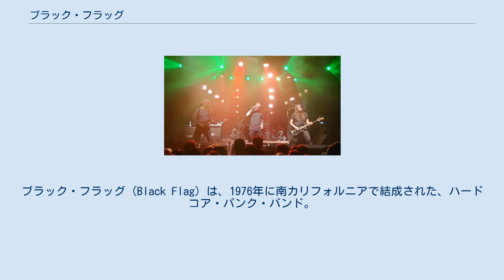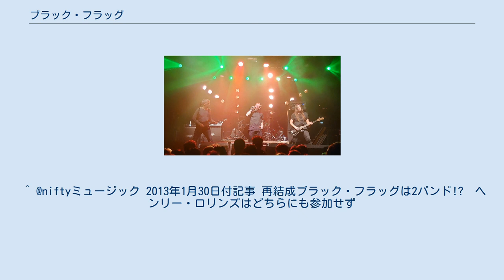ブラック・フラッグ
ブラック・フラッグ (Black Flag) は、1976年に南カリフォルニアで結成された、ハードコア・パンク・バンド。
「Black Flag（黒旗）」は、アナーキストの象徴。
 1976年に、アメリカ合衆国カリフォルニア州ヘルモサビーチで結成された。
キャリアを通じてメンバーの入れ替わりが激しく、結成から解散までバンドに在籍していたのは、リーダーでギタリストのグレッグ・ギンだけだった。
 1981年に、S.O.A(ステイト・オブ・アラート）のヘンリー・ロリンズが、ボーカリストとしてバンドに加入。
ロリンズの参加は、東海岸でもブラック・フラッグの名前が知れ渡るきっかけになった。
バンドはこの頃から活動を活発にしていき、日本公演を含むワールド・ツアーをこなしながら次々とレコードをリリースする。
 彼らのレコードの多くは、ギンが設立したインディー・レーベル「SST Records」 を通してリリースされた。
SSTは、ブラック・フラッグの作品以外にも、ミート・パペッツやミニットメン、ハスカー・ドゥ、バッド・ブレインズ、ソニック・ユース、ダイナソーJr.、サウンドガーデンなど、ハードコアや初期オルタナの音源がリリースされており、1980年代のアメリカを代表するインディ・レーベルとなった。
 1986年に解散。
実質的な活動期間は長くはなかったが、アメリカ、特に西海岸のハードコアシーンに与えた影響は大きい。
ただし、一般的なハードコアと違い、ブラック・フラッグの音楽は必ずしもスピードに重きをおかない。
また、ブラック・サバスをはじめパンクロック以外の音楽からも影響を受けている。
この傾向は特に、ロリンズ加入後（1980年代前半）の曲で顕著である。
また、SSTはDIY精神の先駆者であり、2011年現在もインディ・レーベルという存在そのものに影響を及ぼしている。
 2013年に本格的に再結成することを発表。
2バンドに分かれての再結成や、ヘンリー・ロリンズは参加しないことなどが話題を呼んだ。
 ^ 「SST」とは「SOLID STATE TRANSMITTERS」の略。
この名称は、アマチュア無線の愛好家でもあったギンが、ラジオ部品を販売するために設立した会社であったことを示している。
この事業でも、ギンは相応の成功を収めたという。
 ^ @niftyミュージック 2013年1月30日付記事 再結成ブラック・フラッグは2バンド!?　ヘンリー・ロリンズはどちらにも参加せず